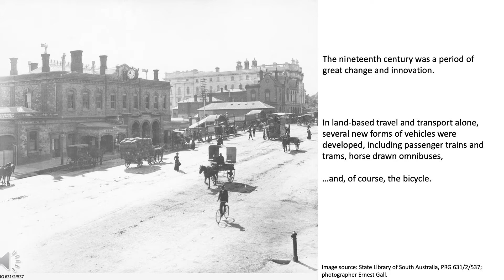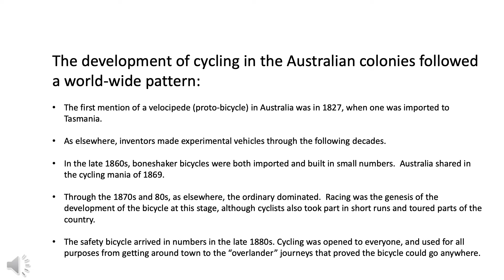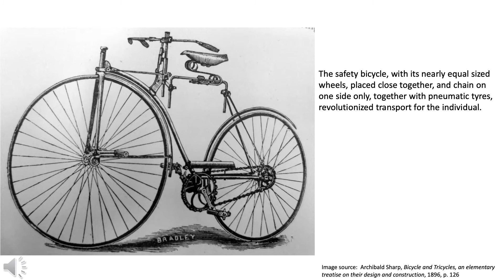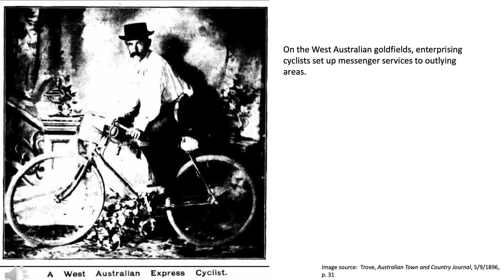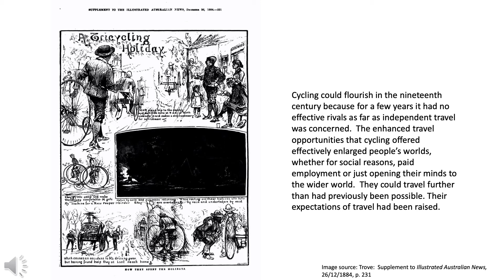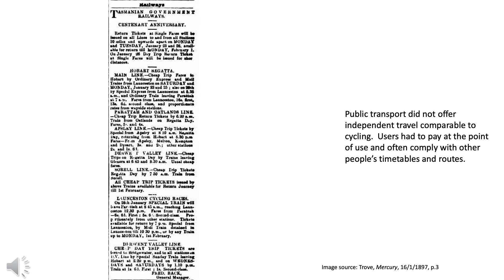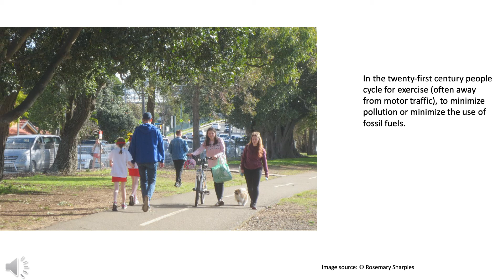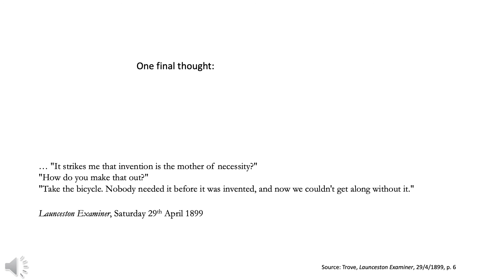Rosemary Sharples - Cycling as an agent of transformation in nineteenth century Australia .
Rosemary Sharples - Cycling as an agent of transformationin nineteenth century  Australia. An historical perspective